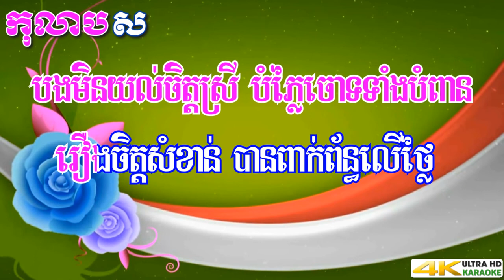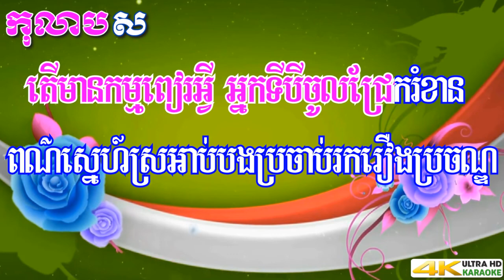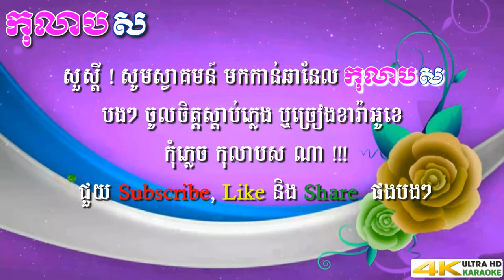គ្មានអ្នកយល់ចិត្ត ភ្លេងសុទ្ធ ពេជ្រ សោភា Khmean Nak Yol Jit Kolabsoor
Hello, Welcome to កុលាប ស KOLAB SOR YouTube Channel.
My concepts of making videos by or compiling ingredients and make a new enjoyable video are also my favorites parts of this channel.

Below link is the most popular videos of my YouTube Channel កុលាប ស KOLAB SOR: